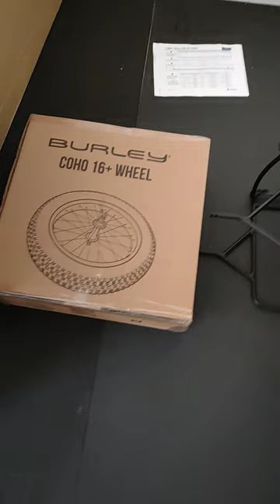Burlay Coho 16+ Wheel y Coho Pannier Rack. Recién llegados